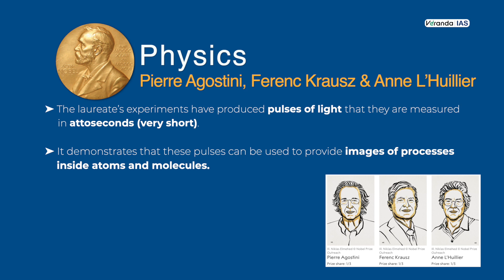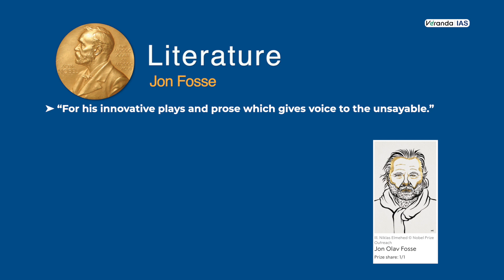Nobel Prize 2023 Winners | UPSC Current Affairs 2023 | Veranda IAS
In this video you will learn about Nobel Prize 2023 winners of different categories. Watch till end to remember the names. Recently, UPSC is asking question on important current affairs such as personalities in news, awards in news, awards for significant importance.

Contents:
Nobel Prize 2023 Peace
The Sveriges Riksbank Prize in Economics Science

Are you planning to join an Online course for UPSC CSE Preparation 2024? Click the below link to learn about IOP:

What is IOP?
Integrated Online Programme (IOP) for UPSC CSE Preparation 2023-24

Veranda IAS
Veranda Race
UPSC Preparation
Top IAS Institute in Chennai
UPSC Coaching in Chennai
IAS Coaching
IAS coaching in Chennai
IPS Coaching in Chennai